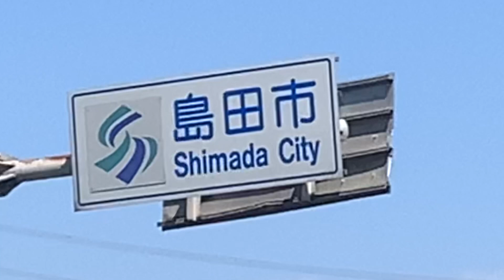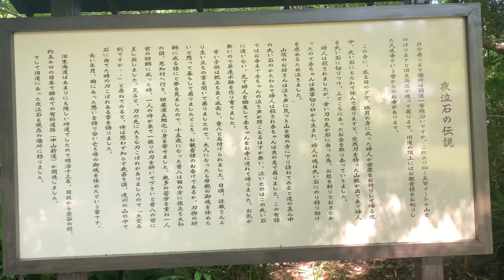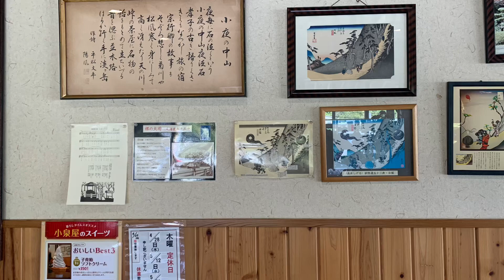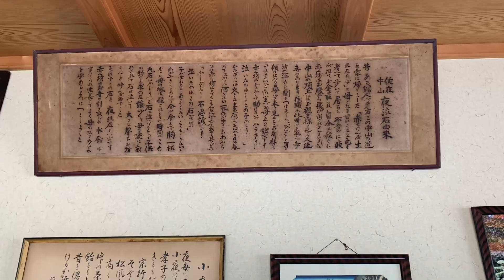【夜泣き石】遠州七不思議の代表 夜泣石をみてパワーアップできました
夜泣き石にお会いしてきました
敷地内がすごく清々しい場所で
少しでも　お伝えできればと
ノーカットで　投稿しました
編集すれば
画面の揺れはないのですが
　　カットすると
お伝えする事が　出来ないかと
思いました
　この場所の清々しさと
片腕障害者（恋四郎）の
意気込みを
わかっていただければ
幸いです